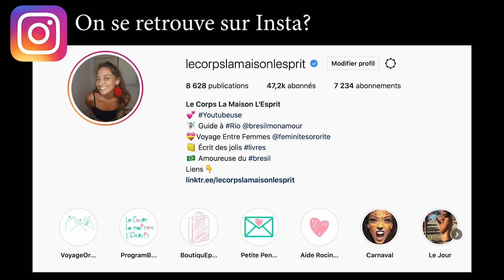🔻Pourquoi tu ne devrais LAISSER PERSONNE te faire DOUTER DE TOI | Le Corps La Maison L'esprit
🔔Dans cette vidéo, je partage mon expérience et les moments où j'ai choisi de ne pas écouter ceux qui doutaient de moi, ni de me laisser influencer par leurs peurs, leurs valeurs ou leur vision de la vie. Je t'explique comment je suis devenue plus forte et confiante aujourd'hui.

 🎼  Musique  🎼
La musique de fin est jouée par Léandro